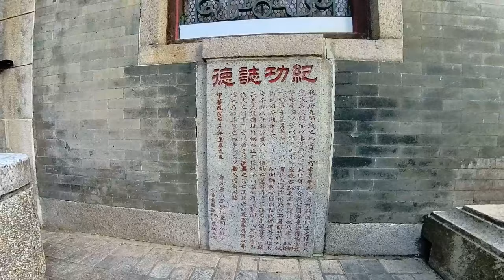西環七臺-羲皇臺,青蓮臺,太白臺及魯班先師廟.THE SEVEN TERRACES OF SAI WAN and Lo Pan Temple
西環七臺是香港堅尼地城的一個歷史悠久的住宅區和街道群.西環七臺約有70至80年的歷史，七臺分別為太白臺、羲皇臺、青蓮臺、桃李臺、學士臺、李寶龍臺和紫蘭臺。

魯班先師廟,是香港島中唯一拜祭魯班的廟宇，現被列為香港一級歷史建築。廟宇建於清朝光緒10年（1884年）。

THE SEVEN TERRACES is a residential area and street group with a long history in Kennedy Town, Sai Wan,Hong Kong.THE SEVEN TERRACES has a history of about 70 to 80 years, and the seven are
Tai Pak Terrace,Hee Wong Terrace,Ching Lin Terrace,To Li Terrace,Academic Terrace,Li Po Lung Terrace,Tse Lan Terrace.

Lo Pan Temple,It is the only temple on Hong Kong Island that worships Lo Pan, and it is now listed as a first-class historical building in Hong Kong. The temple was built in  the Qing Dynasty (1884).

00:00 Start
00:28 山市街
00:41 山市街樓梯畫
02:08 羲皇臺
04:04 桃李臺
09:44 魯班先師廟
11:11 李寶龍路
15:31 卑路乍街